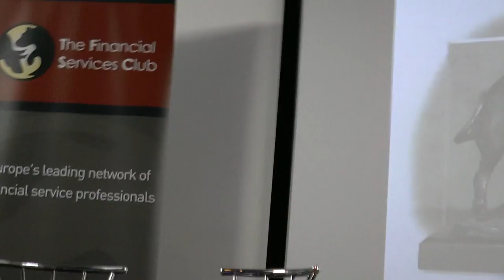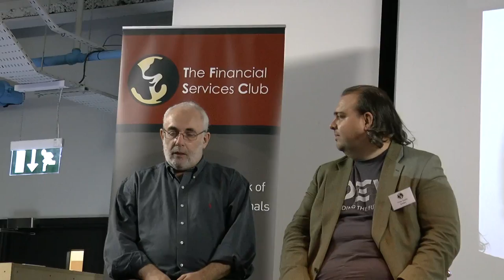financial services club 27 January 2015 - What is Money? - David Birch, Vinay Gupta and Simon Taylor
First time I'd used this camera, so please excuse errors and omissions. David talks first, then Vinay, then a discussion with audience Q&A